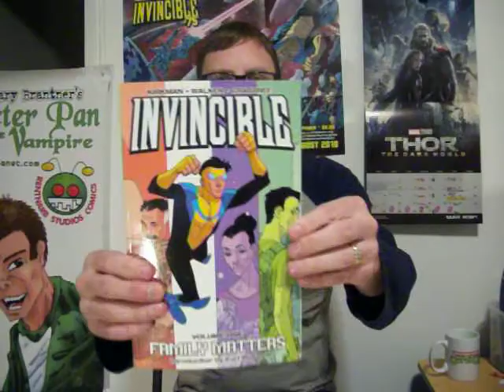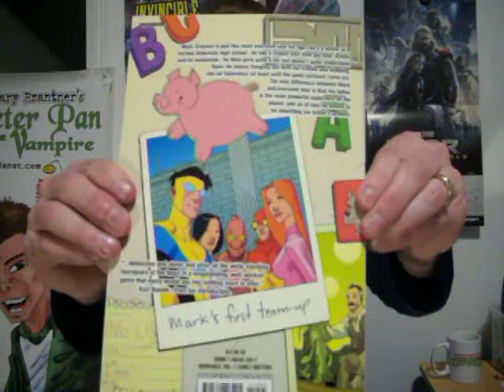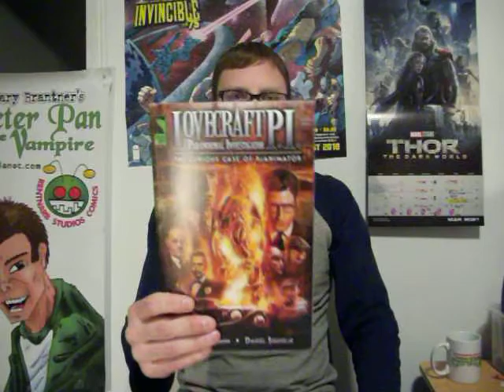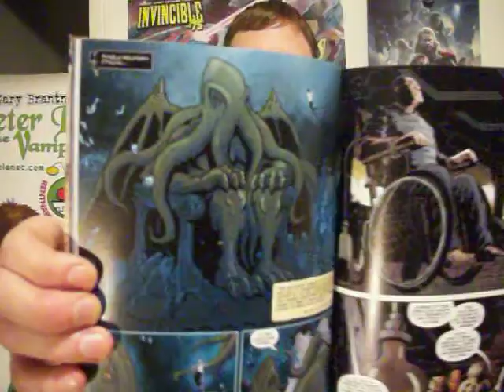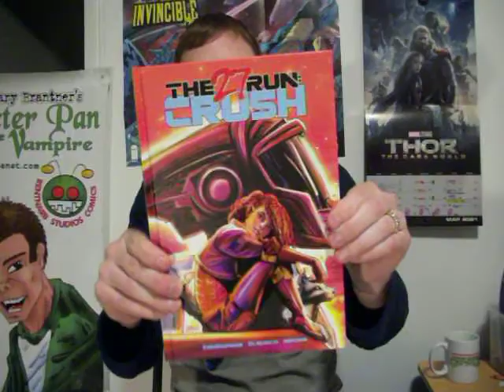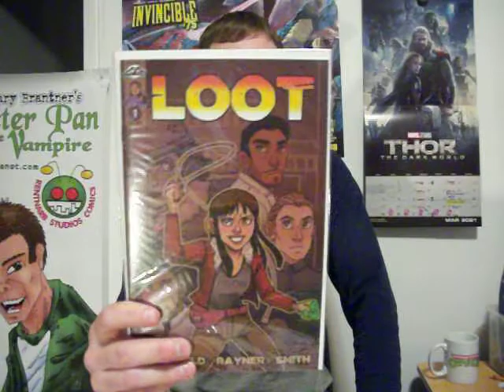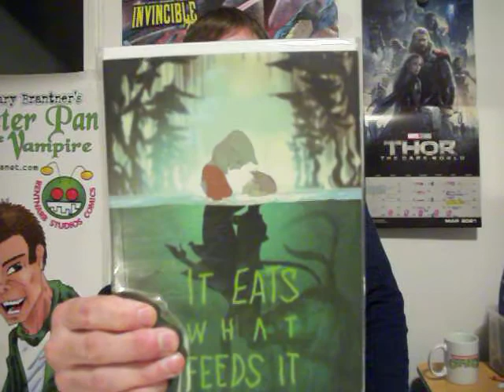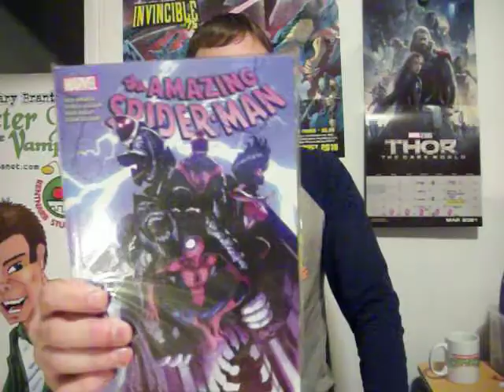Review Invincible vol 1 & Lovecraft P.I. The Curious Case Of The Reanimator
Invincible can be found anywhere. I suggest you ask your local comic shop and they will help ya out! Also check out the Amazon show.